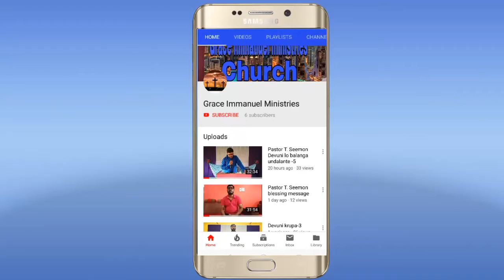Pastor T, seemon Isaac life -7